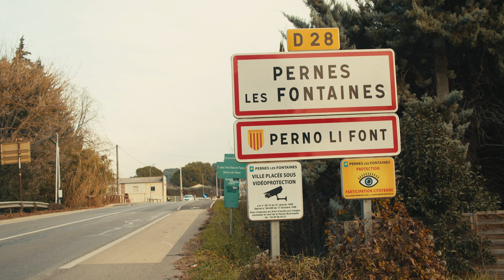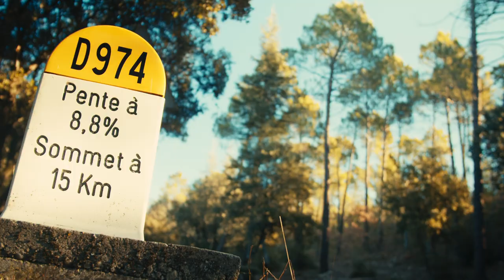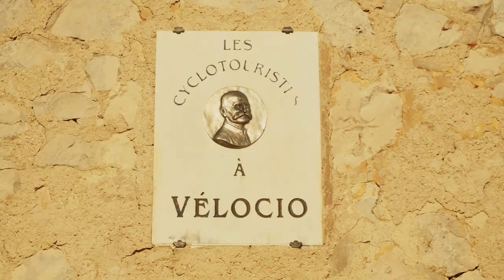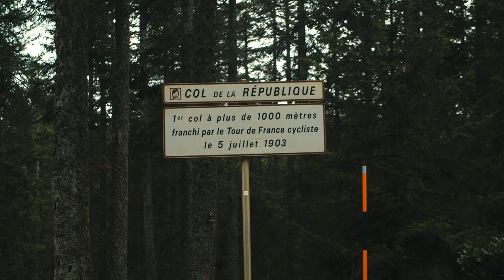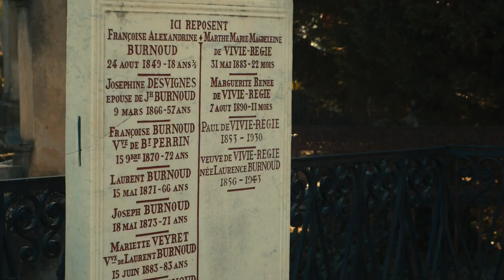Paul de Vivie (Vélocio) est passé par là | Un voyage biographique à vélo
Paul de Vivie alias Vélocio est considéré comme le père spirituel de tous les voyageurs à vélo.
Ce film retrace mon parcours de Pernes-les-Fontaines, petit village provençal qui l'a vu naître en 1853 jusqu'à sa tombe sur les hauteurs de Lyon. En route, je dresse un portrait de ce personnage iconique et dont la philosophie n'a pas pris une ride depuis un siècle.